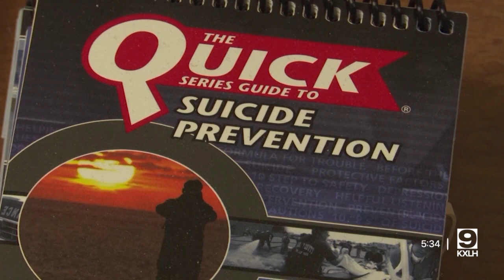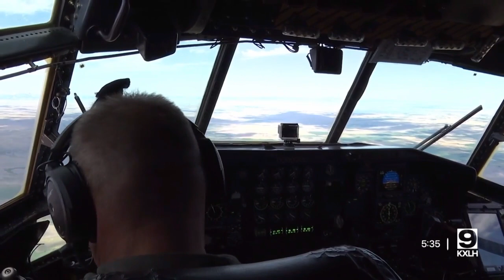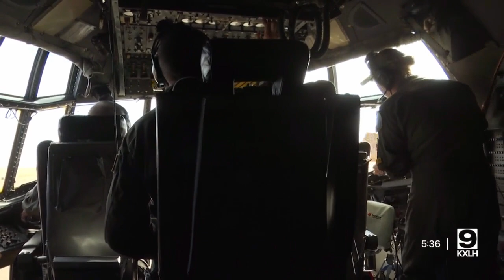Two veterans honored by Montana governor